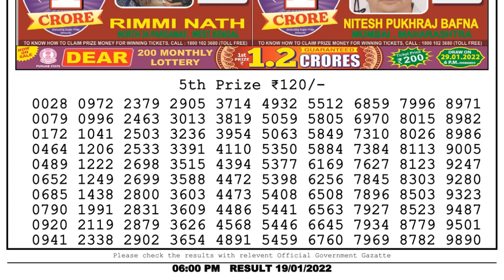Nagaland Lottery Sambad Result | Dear Lottery